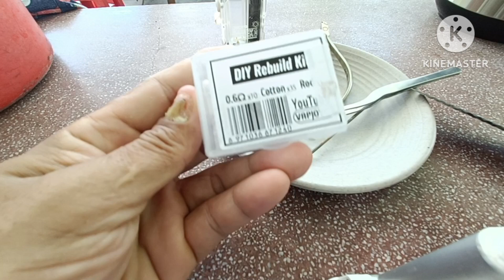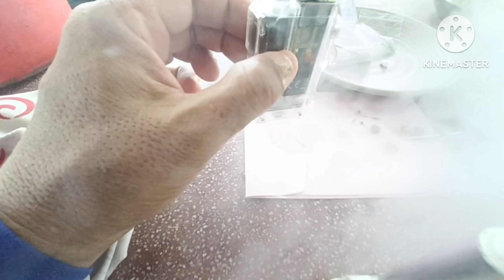hướng dẫn rebuild đầu pod gotek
hướng dẫn rebuild đầu pod gotek. thuốc lá điện tử.